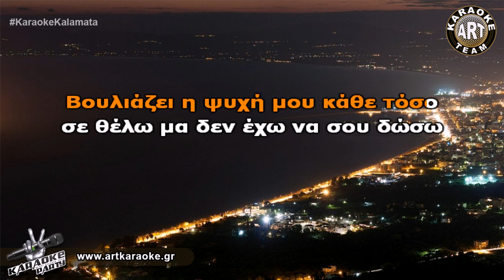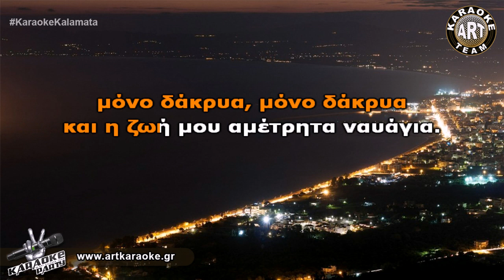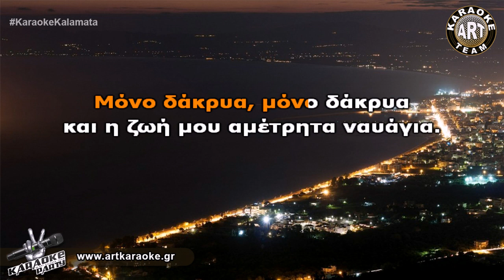Ναυάγια (Karaoke) - Νότης Σφακιανάκης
🎤 Sing It! Ναυάγια (Karaoke) - Νότης Σφακιανάκης
Στίχοι - Μουσική: Βουγιατζής Τάσος

Στίχοι / Lyrics
Εξόριστος στην όγδοη λεωφόρο
πληρώνω της αλήθειας μου το φόρο
και κάθε που η ανάγκη με προστάζει
αυτή η λέξη πόσο με τρομάζει.

Σώπασαν τα πουλιά του παραδείσου
το ίδιο και μαζί σου και χωρίς σου
τα φώτα αυτού του δρόμου μην ανάψεις
να λες πως μ’ αγαπάς μόνο μην πάψεις.

Γιατί μόνο δάκρυα, μόνο δάκρυα
και η ζωή μου αμέτρητα ναυάγια
μόνο δάκρυα, μόνο δάκρυα

Βουλιάζει η ψυχή μου κάθε τόσο
σε θέλω μα δεν έχω να σου δώσω
παλεύω μ’ ένα τίποτα στο πλάι
το τέλος μου με βλέπει και γελάει.

Αρρώστησε το αίμα μου στις φλέβες
μετράω της θητείας μου τις μέρες
οι ένοχοι ποτέ δε θα πληρώσουν
και σ’ ένα Γολγοθά θα με σταυρώσουν.